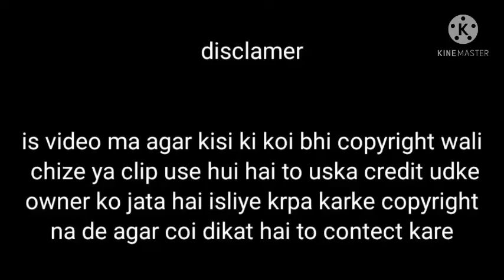(5th wave) movie explainedin hindi/urdu by chirag saryani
The 5th Wave (2016) Thriller movie explained in Hindi

Urdu.

The American Sci Fi Thriller film

 “Fifth Wave: Alien Attack” story summarized with a complete ending in हिन्दी explanation.

The plot is about a girl who wants to save her brother's life in difficult times.

So far aliens have attacked our world 4 times, due to which earth has been severely devastated.

These aliens drain Earth's energy. Due to which, many natural disasters start coming in,

and more than half the population of the world ends. Because of this the whole human race is at the risk of getting wiped out.

 When our main character is looking for his lost brother, then it shows that now the 5th wave of aliens invasion has also arrived.

This time it is more dangerous than ever, now aliens can also come in human form which means that they can also do shape shifting. Apart from this, the army and the remaining people are training, so that they can counter the attack of the enemy.

But the issue is, how do we know who is an alien and who is really a human being? Some of these aliens are quite deadly and advanced.

The battle for humanity has already begun. Will we be able to withstand the fifth surge? If this happens to you, you should protect yourself.

I don't think this movie might be worthy of winning an Oscar, but I definitely enjoyed it.

 You can also watch this movie to pass the good time. There are very few films that perform well even after Navel.

This is one of them and based on Rick Yancey’s novel of the same name. Its idea is also very unique like the invasion of aliens in different waves, possession of humans and the killings of millions of people.

The thrilling efforts of survival makes the story more interesting. Lets fight back together!

Credits: Images and footage Source: GK Films Director: J Blakeson

Producer:

Tobey Maguire Writer: Susannah Grant

 Any footage(s) in this video has only been used to communicate a message (understandable) to the audience.

 We don't plan to violate anyone's right. Thanks.